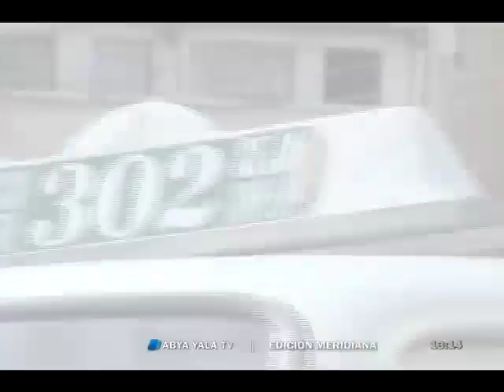Alcaldía y choferes suscriben acuerdo sobre transporte público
(Abya Yala Digital).- Según la Agencia Municipal de Noticias (AMN), el Alcalde de la ciudad de La Paz, Luis Revilla, el Secretario Ejecutivo de la Federación Departamental de Choferes Primero de Mayo, Rubén Sánchez; el principal representante de la Federación Departamental de Transporte Libre de La Paz, Tomás Mamani, y el Presidente de la Federación Departamental de Cooperativas de Transporte La Paz, Ángel Quisbert, suscribieron un acuerdo que pretende mejorar la calidad del transporte público.

Mediante su cuenta de Twitter, Revilla indicó  los puntos más sobresalientes:

1.- La complementación de la ley 167, que establece una reclasificación de las sanciones para el transporte público. Se prevé una probación en 40 días, posterior a la revisión del Concejo Municipal. Se aclaró que dichas complementaciones no se realizarán en torno a las multas, sino en relación a algunos artículos e infracciones que pueden crear confusión. Se aseguró que la Guardia Municipal de Transporte proseguirá con los controles a la calidad de los vehículos y del servicio a la población.
Suspensión de medidas de presión y acuerdo sobre tabla única de estándares de calidad de vehículos para colocado de rosetas. Dicha tabla establecerá los estándares de calidad para los vehículos del transporte público como el estado de los asientos, vidrios, puertas, etc. Dando a los choferes los parámetros específicos que deben cumplir.
Implementación de una instancia de atención a choferes para procesamiento de multas y sanciones.
Reducir monto en multas: se tratará y decidirá en 40 días, con la condición de que el servicio de los transportistas mejore. Se recalcó la necesidad de trabajar para evitar las colas nocturnas.
El burgomaestre y la dirigencia de los tres sectores sindicalizados de transporte público de la ciudad firmaron el acuerdo con el compromiso de trabajar por la transformación de la ciudad. (video)